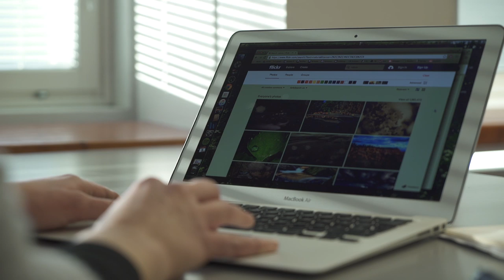Opettajien tekemän materiaalin julkaiseminen avoimena oppimateriaalina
Koulujen tekijänoikeudet kuntoon -hankkeen asiantuntija Tarmo Toikkanen Aalto-yliopistosta kertoo opettajien tekemän materiaalin julkaisemisesta avoimena oppimateriaalina.

Julkaisemisen hyödyt 0:20
Opettajan rooli 1:00
Julkaiseminen käytännössä 1:15